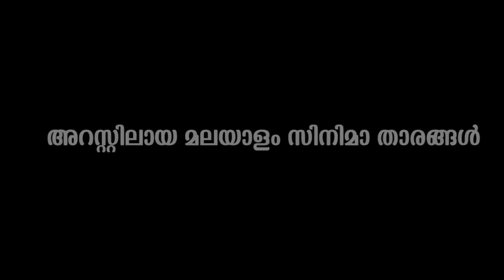അറസ്റ്റിലായ മലയാള സിനിമാ താരങ്ങൾ !!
here is the list of Malayalam movie actors who got arrested..